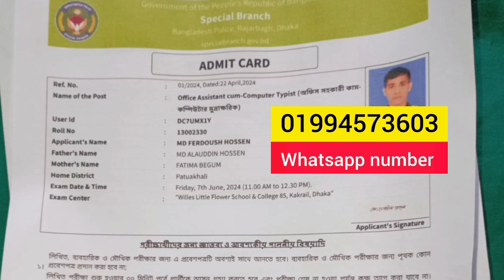স্পেশাল ব্রাঞ্চ অফিস সহকারী কাম কম্পিউটার মুদ্রাক্ষরিক পদের পরীক্ষা কমন উপযোগী সাজেশন ২০২৪।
বাংলাদেশ পুলিশ স্পেশাল ব্রাঞ্চ অফিস সহকারী কাম কম্পিউটার মুদ্রাক্ষরিক পদের পরীক্ষা কমন উপযোগী সাজেশন ২০২৪।